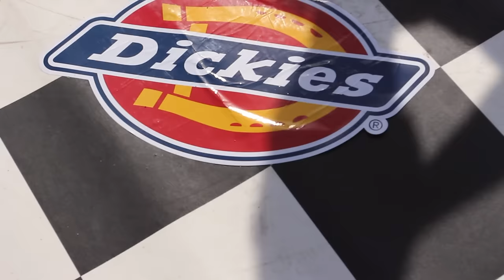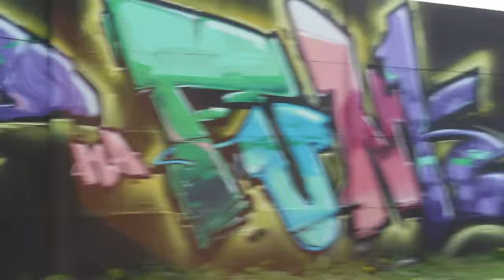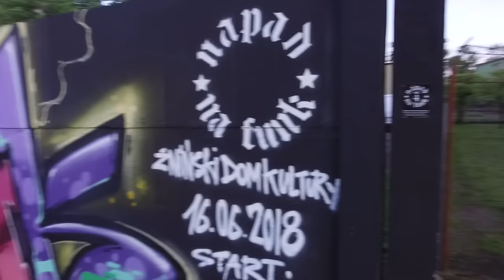Szpilersi - Napad na Funk - prod. OER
Produkcja - OER,
rap - Decó,
cuts - Sad Man,
bboying - Bartosz Kźk, ReneOne, Jotes, Decó,
graffiti - Tee Tos, Roza Maluje,
video - Michał Fret, Dawid Gralak - Byfly.pl
Żnin 2018r.